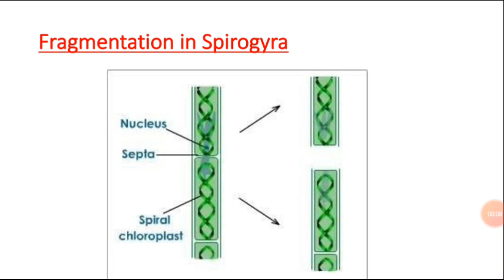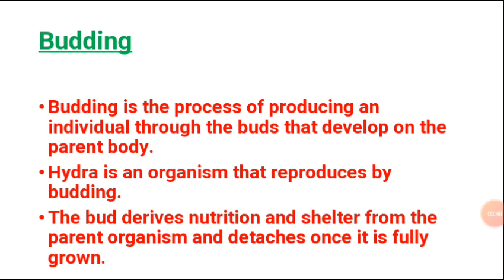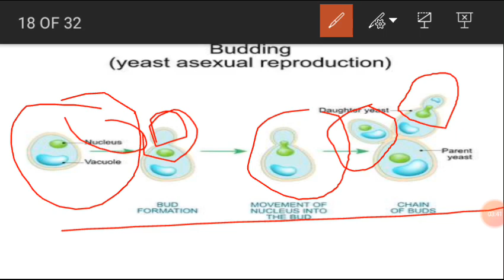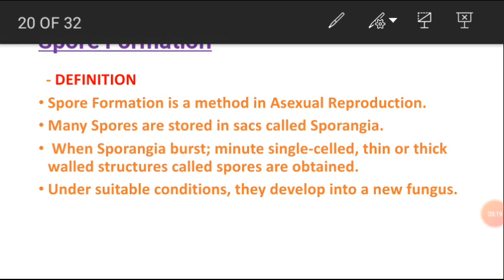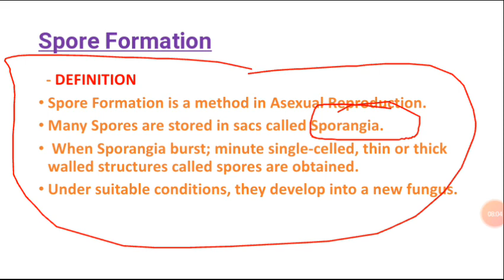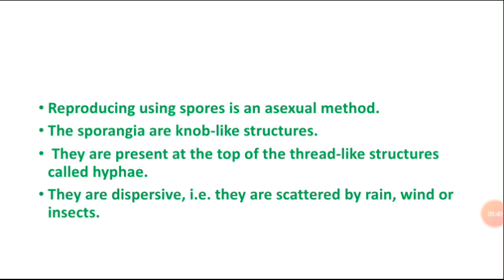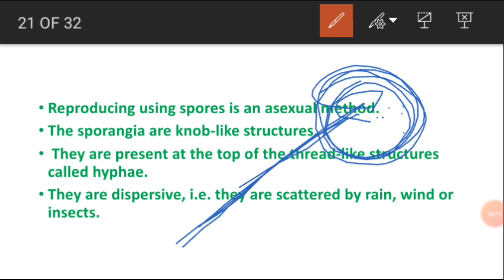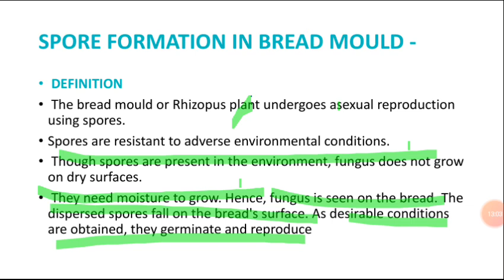Budding and Spore Formation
Budding in Hydra and Yeast
Spore Formation in fungus
Rhizopus or Bread mould fungus